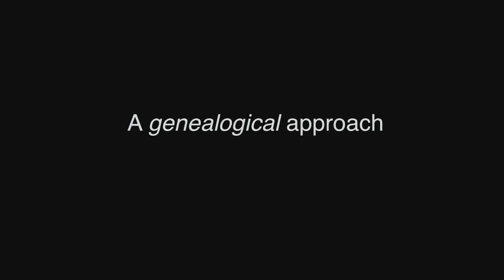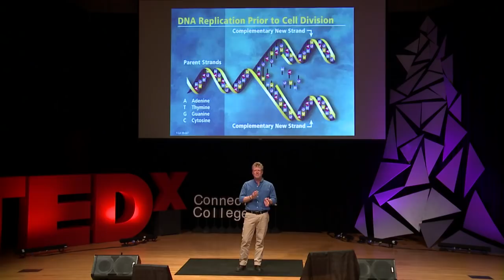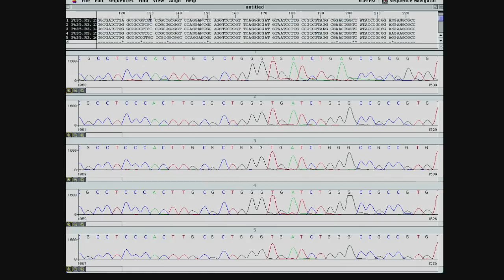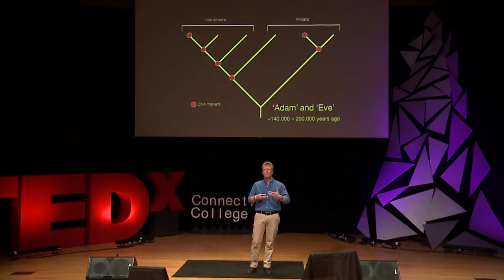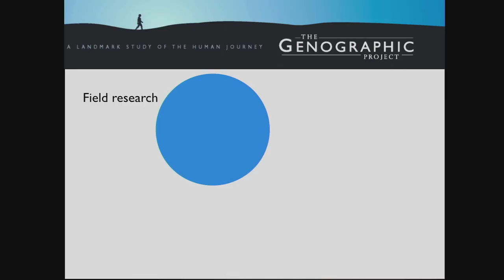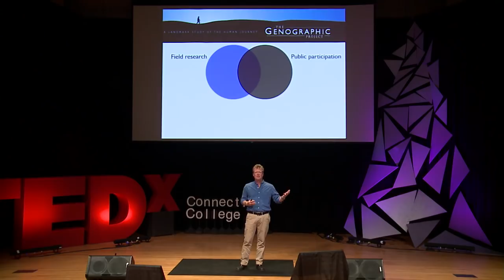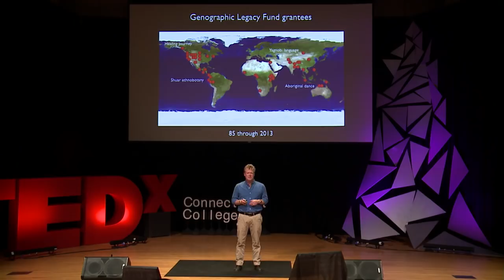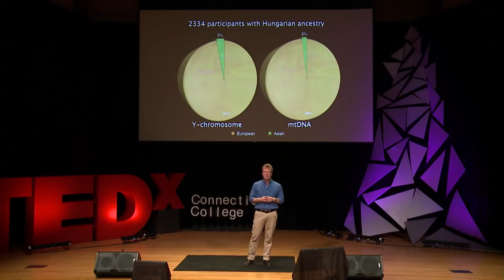The human journey-- a genetic odyssey: Spencer Wells at TEDxConnecticutCollege